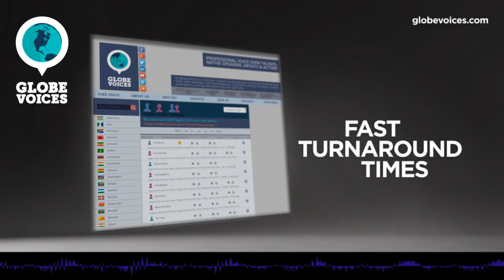1601-Craig English (American) male voice talent - Character voice over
Craig is a 43 old English (American) male voice over talent. He has been in VO business for 10 years. His primary jobs are commercials, interactive voice response systems and overdub. His natural voice type is adult. His voice is most suitable for commercials, overdub and public announcements, but can easily do numerous voice styles, such as amusing, broadcast, elegant, mature and warm as well as fresh, hypnotic and spiritual moods.

As a professional voice over artist with an extensive background in theater, Craig provides the passion and emotion that will truly bring your script to life.  Whether itâ€™s from a studio within the Seattle, WA area or from his fully equipped home recording studio, he can produce the crisp, high-quality audio needed for anything from animation & video games to commercials & eLearning.  It is his passion to breathe life into his clientsâ€™ work with the power of his voice, and he promises to deliver that passion to every project that Craig is involved in.He can be heard as Ash from the visual novel â€œThe Pretenderâ€™s Guildâ€  ,  the soldier Serpent from the Arma 3 mod â€œSilent Abderaâ€  , or the villainous Jeremiah Lightfoot from RPG Drama â€œStar-Fallâ€  .Whether itâ€™s a new audio drama or a commercial, he can provide a voice to that vision!